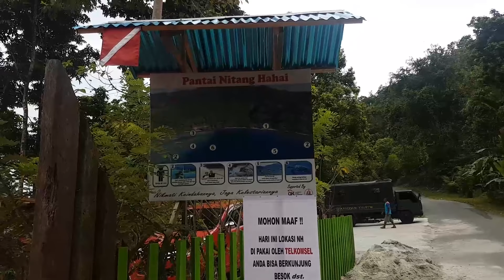Employee Gathering Akar Daya 2017 Ambon, Pantai Nitang Hahai Morela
sedikit keseruan kita di employee gathering Akar Daya Ambon di pantai Nitang Hahai Morela Maluku Tengah